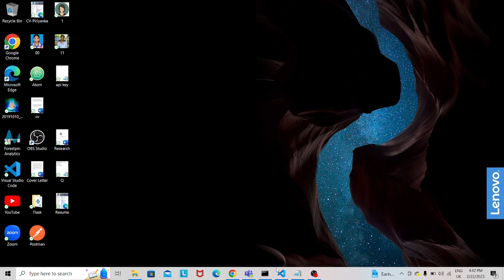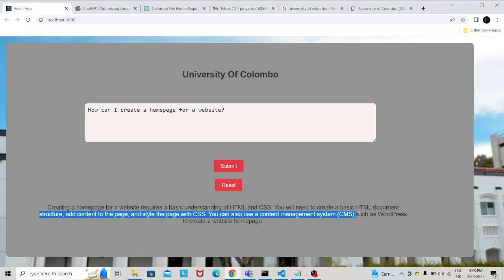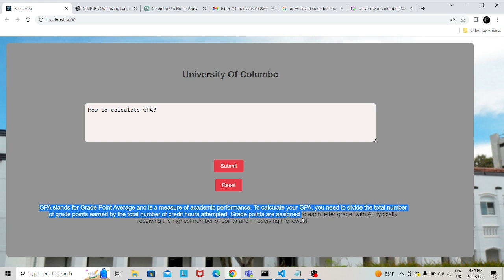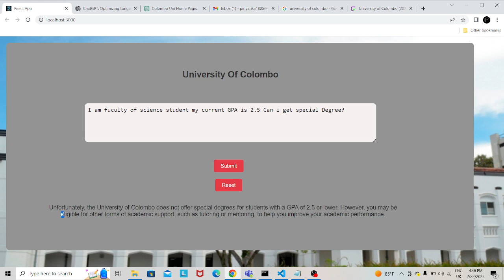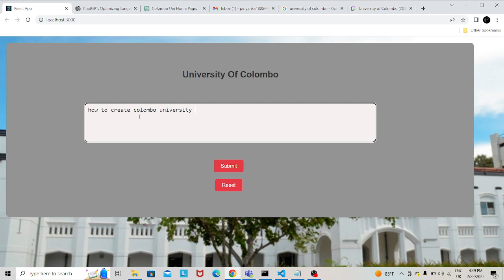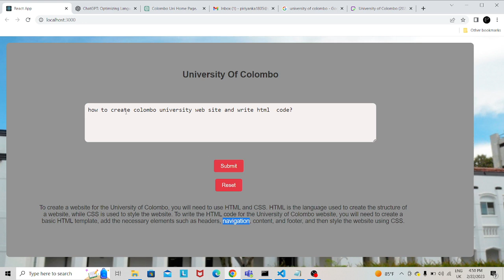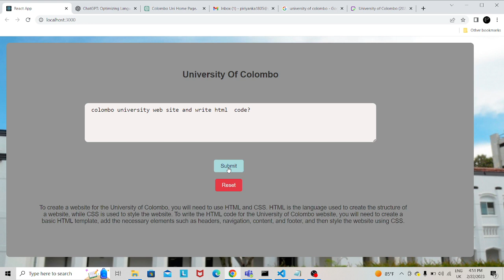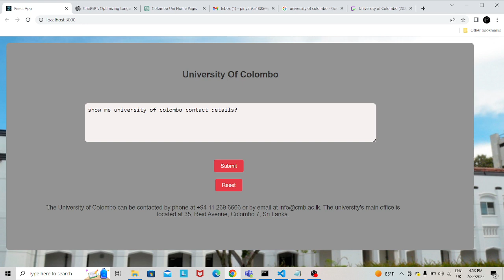ChatGPT content generation to University of Colombo | ReactJS with ChatGPT 2023 | P.Piriyanka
ChatGPT content generation to University of Colombo
ReactJS
ChatGPT